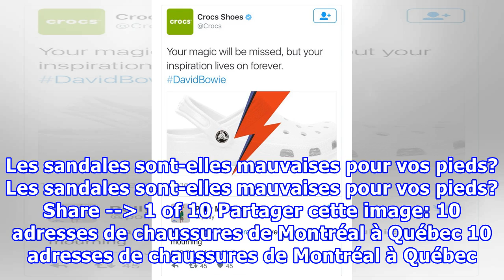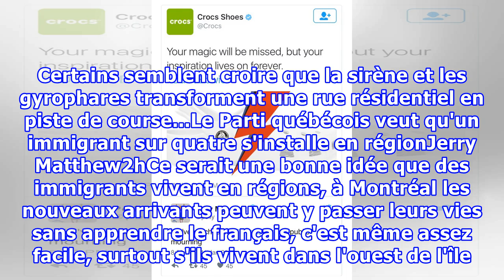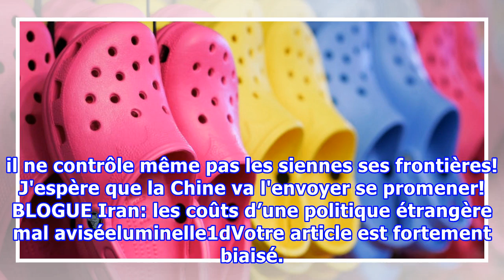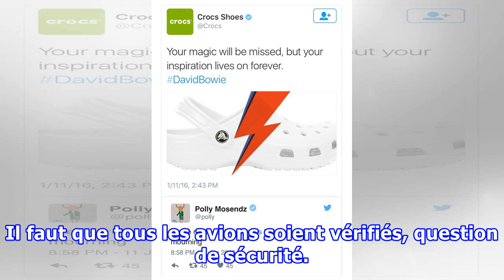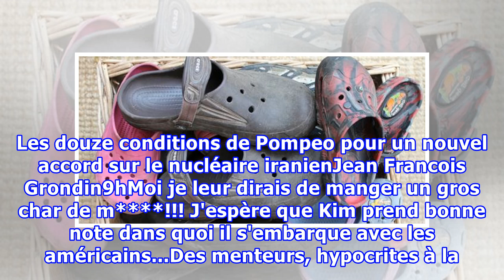Voici ce que pensent les podiatres des chaussures Crocs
Vous les adorez ou vous les haïssez, les Crocs – ces sabots en caoutchouc lancés en 2002 qui ont conquis les acheteurs plus de 300 millions fois – sont là pour rester. Prisés pour leur confort, leur côté caoutchouteux et leur légèreté, ils sont aussi populaires chez les tout-petits que les grands ch...